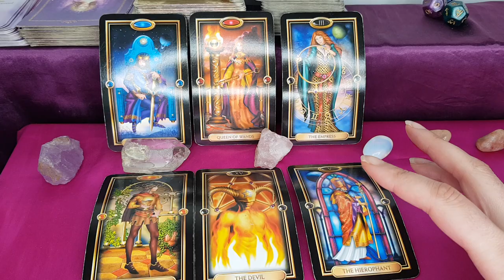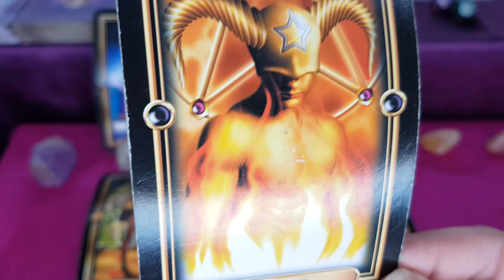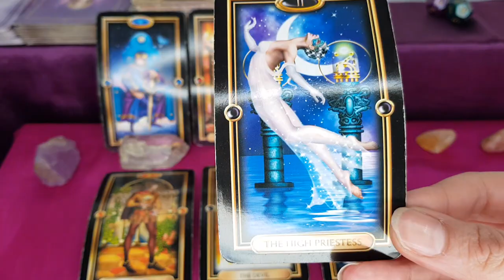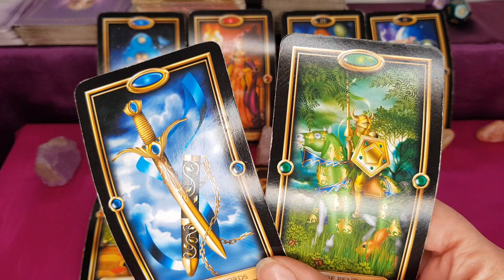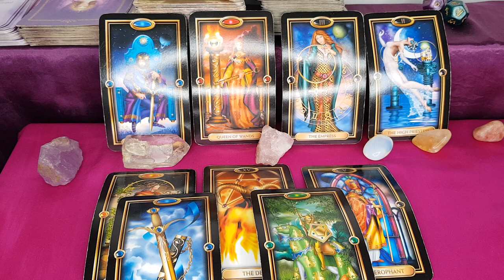VIRGO 🤥 WE WANT THE WHOLE TRUTH OR NOTHING! PERIOD! NOVEMBER TAROT READING